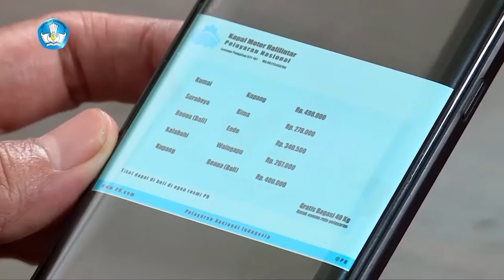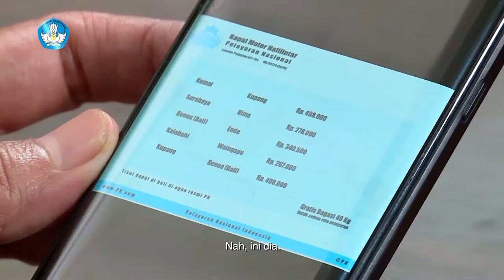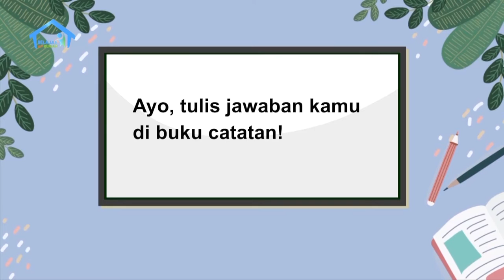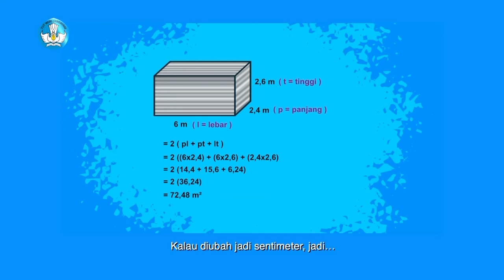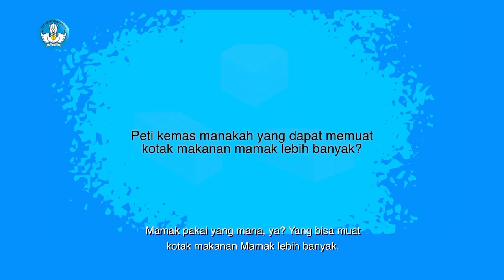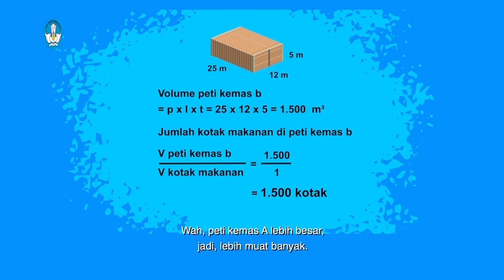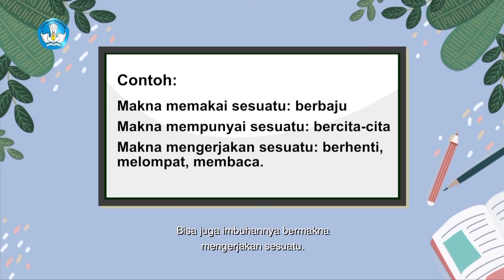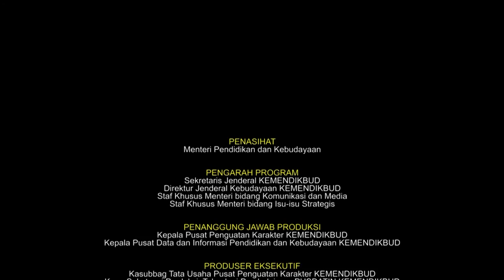BDR | SD Kelas VI | Episode 7 - Bagaimana Cara ke Rumahku?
Melanjutkan episode sebelumnya, Rara sedang melakukan video call dengan Eli, temannya yang berencana ke Jakarta dan mengunjungi Rara naik kapal laut. Papa Rara mengajarkan Rara cara membaca infografis soal keberangkatan sampai cara membeli tiket kapal laut, kontainer pengangkut barang, dan menghitung luas permukaan kontainer. Rara diajak untuk menulis surat dan menggambar rute yang bisa Eli lalui nantinya.

Literasi
- Memahami cara membaca infografis (keberangkatan laut dan membeli tiket).
- Memahami menulis surat dan rute ke rumah menggunakan transportasi.
- Mengenal dan berlatih kata imbuhan.

Numerasi
- Mengetahui luas permukaan bangun ruang.
- Mengidentifikasi banyak material yang diperlukan untuk membuat macam-macam kontainer.

Penguatan Karakter
- Berakhlak mulia.
- Bernalar kritis.

Kunjungi portal Rumah Belajar di
Web: belajar.kemdikbud.go.id